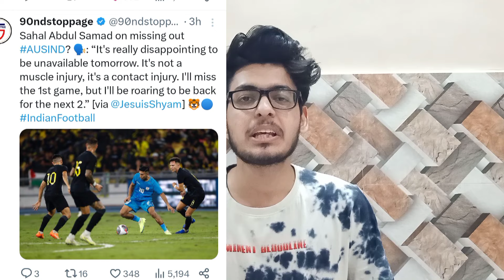India Vs Australia Match Talks | Sahal Ruled Out | Igor Stimac Press Conference | AFC Asian Cup 2023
Hello Guys Hope everyone will be fit n fine! In this video i have talked about where you guys can watch the India vs Australia AFC Asian Cup 2023, Also yesterday Igor Stimac attended the press conference, and Sahal Ruled Out against Australia game, Historical moment in India vs Australia, Former manager of odisha FC and Delhi dynamos become manager of premier league side.